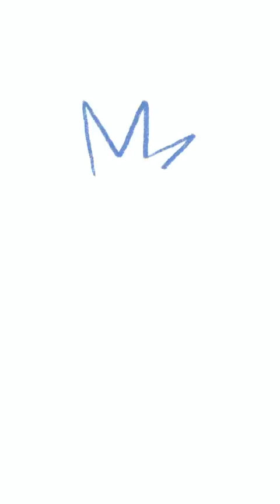The Origins of Sonic the Hedgehog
Sonic the Hedgehog is the fastest man alive. But how did he get so fast? I explore the truth.